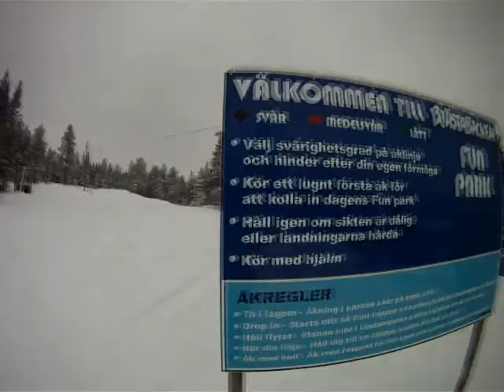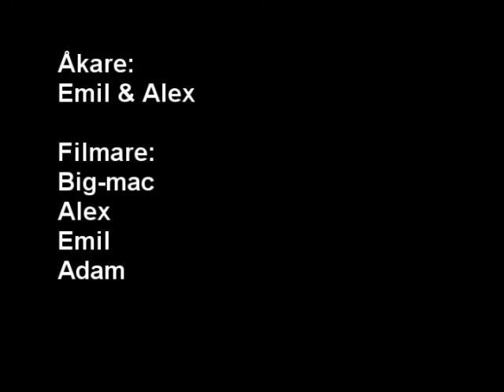Brästashredd feat. Carola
Lite åkning i bjästas funpark, med besök av ingen mindre än Carola